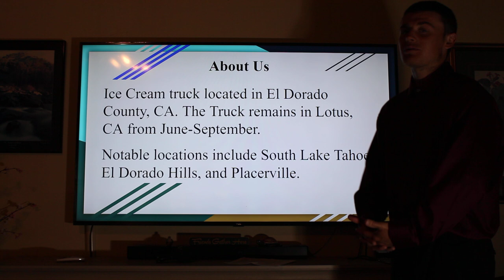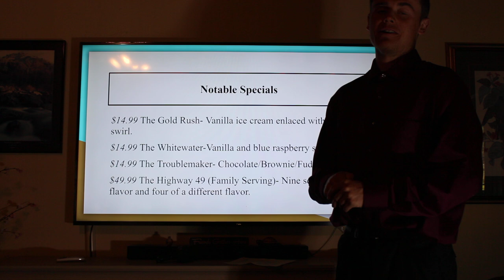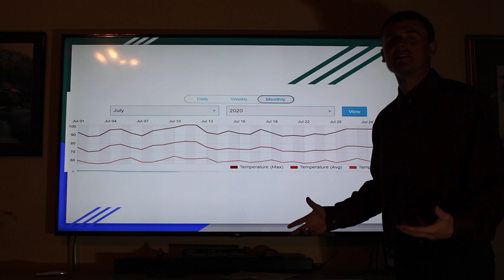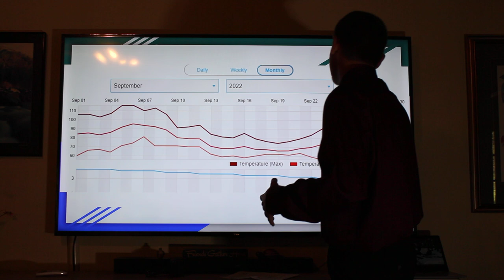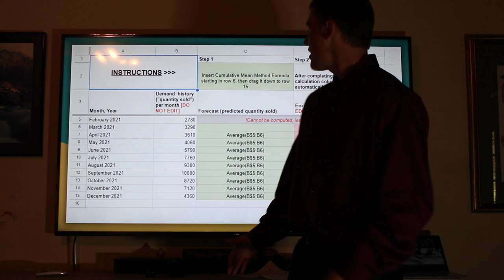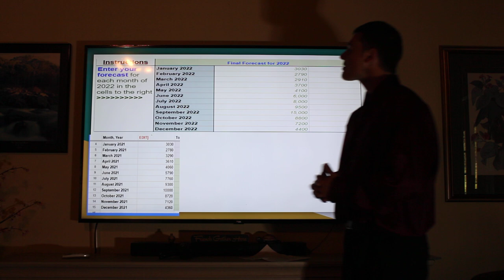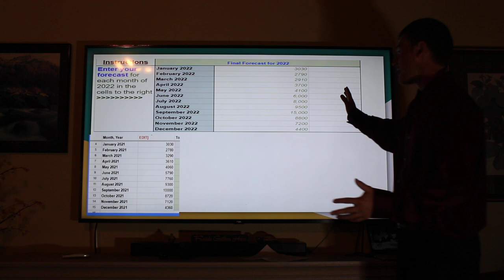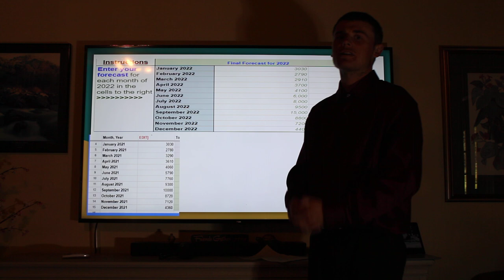BUS 356 Final Presentation